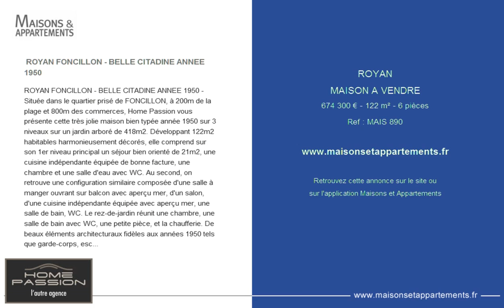ROYAN - MAISON A VENDRE - 674 300 € - 122 m² - 6 pièces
Référence : MAIS 890

 ROYAN FONCILLON - BELLE CITADINE ANNEE 1950
ROYAN FONCILLON - BELLE CITADINE ANNEE 1950 - Située dans le quartier prisé de FONCILLON, à 200m de la plage et 800m des commerces, Home Passion vous présente cette très jolie maison bien typée année 1950 sur 3 niveaux sur un jardin arboré de 418m2. Développant 122m2 habitables harmonieusement décorés, elle comprend sur son 1er niveau principal un séjour bien orienté de 21m2, une cuisine indépendante équipée de bonne facture, une chambre et une salle d'eau avec WC. Au second, on retrouve une configuration similaire composée d'une salle à manger ouvrant sur balcon avec aperçu mer, d'un salon, d'une cuisine indépendante équipée avec aperçu mer, une salle de bain, WC. Le rez-de-jardin réunit une chambre, une salle de bain avec WC, une petite pièce, et la chaufferie. De beaux éléments architecturaux fidèles aux années 1950 tels que garde-corps, escalier extérieur en colimaçon, casquettes séduiront les amateurs. Plus de photos, plus de détails sur la visite guidée en vidéo sur le site de l'agence Home PAssion. DONT honoraires 3,74% à la charge de l'acquéreur.

Cette annonce vous est proposée par l'agence HOME PASSION  L'AUTRE L'AGENCE